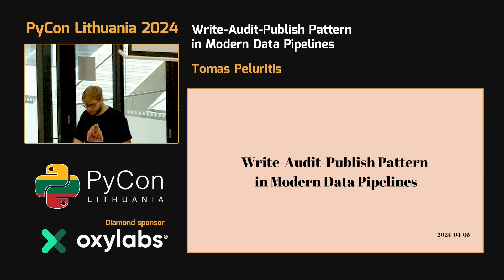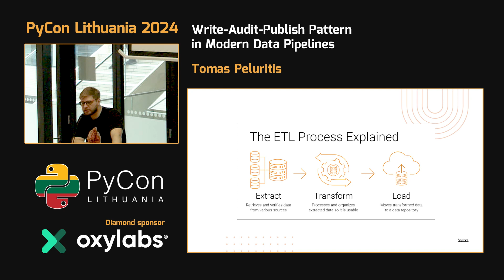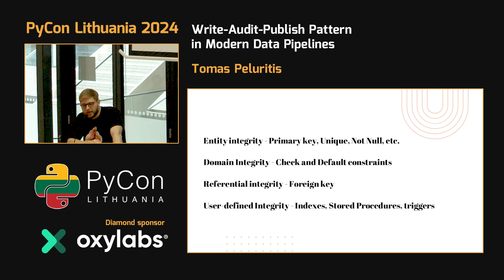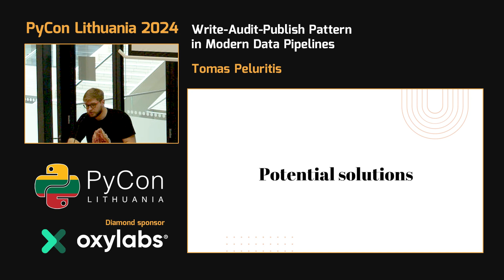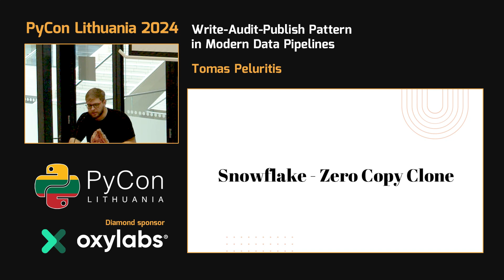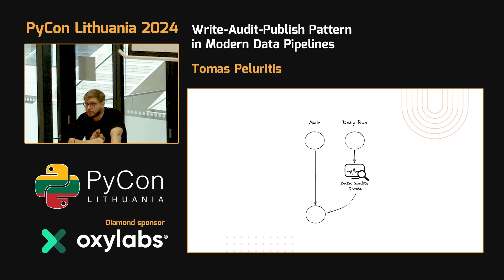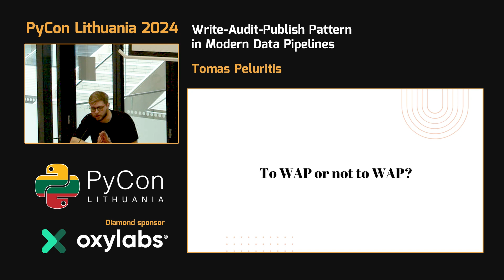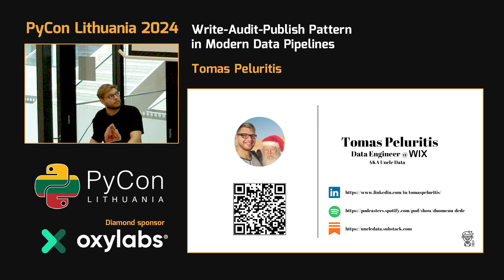Tomas Peluritis - Write-Audit-Publish Pattern in Modern Data Pipelines